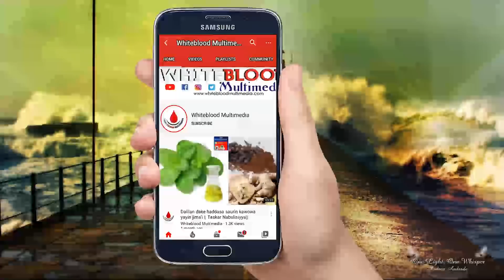RUGUNTSUMI PART 12 Labarin wasu ahali guda biyu musulmai da kuma maguzawa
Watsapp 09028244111